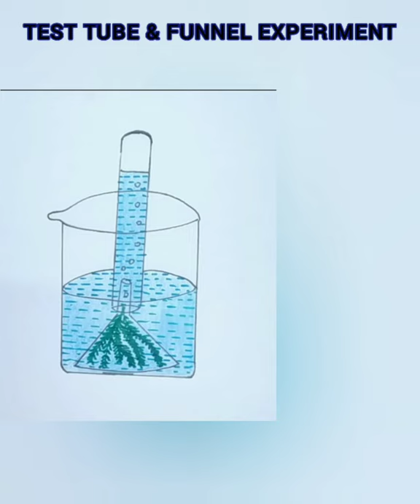How to draw test tube and funnel experiment/ X science practicals/photosynthesis experiment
This video will be very useful for students to draw test tube and final experiment very easily.

URL: InShot